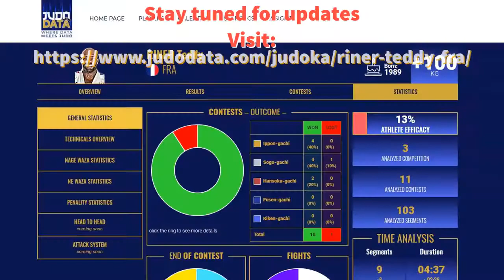Riner Teddy Performance at Doha Masters 2021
Teddy Riner is back at Doha Judo Masters 2021 and he was determinate to reach the top.
Third in row as Competition Performance Points he overcome all his opponents imposing his powerfull Judo. Here a techinical overview.

Enjoy the JudoData experience!